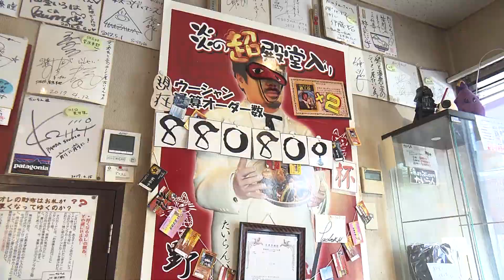【仙台ラーメン】「愛と勇気と炎の拉麺屋 たいらん」＠泉区いずみ中央（イケ麺チャージ！）20230628OA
紹介メニュー：
①ウーシャン麺 ９７０円
②醤ヌダルク（ジャンヌダルク） ９７０円 ※女性限定

泉中央で２０年以上続く人気店！

ウーシャン麺は五香茄子（ウーシャンチェズ）という中国料理をラーメンの上に乗せたオリジナル。
特製豆板醤の程よい辛味が特徴。
特に茄子が美味しくなる夏はオススメ。茄子の味も食感も良くなるので、いつも以上に美味しい味わいに。

醤ヌダルク（ジャンヌダルク）は干しエビと白ゴマが効いた担々麺。
女性が喜ぶメニューはないかと店主が考えた一品。
白ゴマが辛みをマイルドにして食べやすく作っている。
※女性限定メニューです